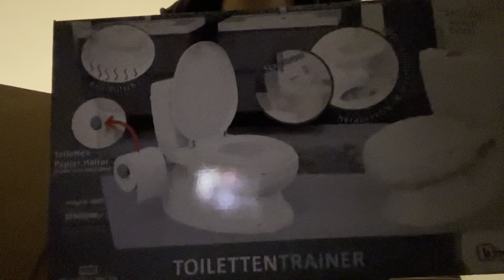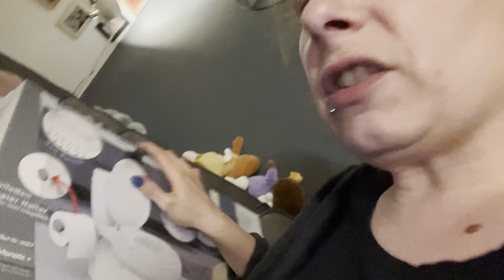De last met dingen op papier krijgen! | ups en down 555